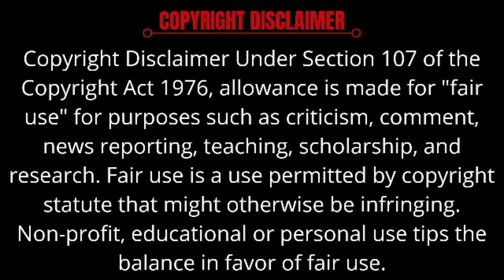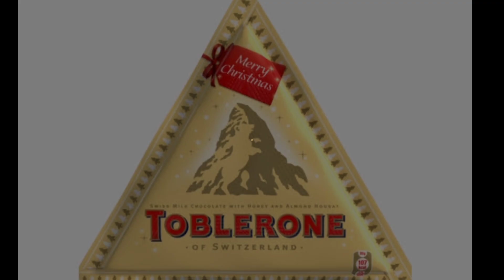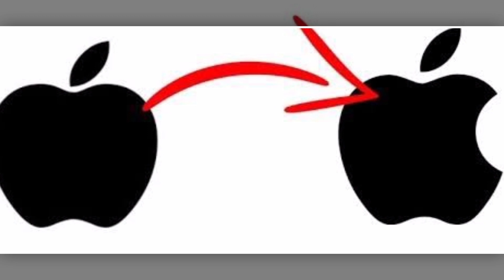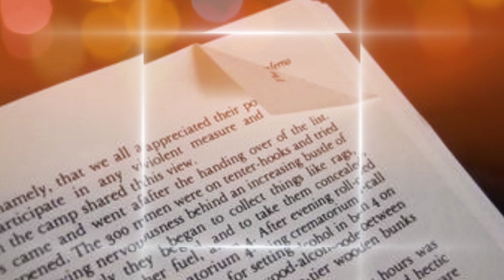Famous Logos With Hidden Meanings in Tamil | Secret Behind Logos | Apple | Amazon | Branded Logos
This Video is mainly about the Hidden meanings and secrets behind different branded logos.
This is mainly for educational or informative purposes. Many interesting facts about different logos are mentioned in this video. Kindly like and support he video. Hope you all will like this video !

Abhi 6.0

For other usefull tips and information Kindly Go through the below links !